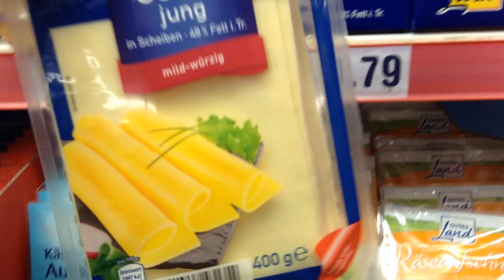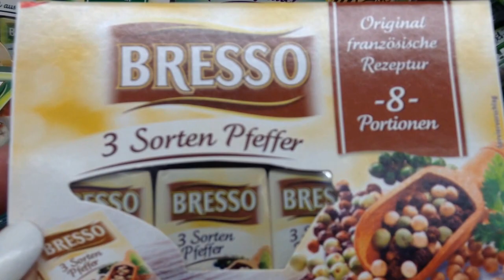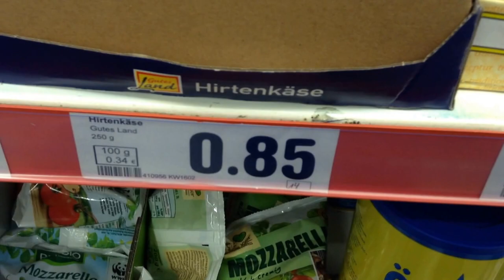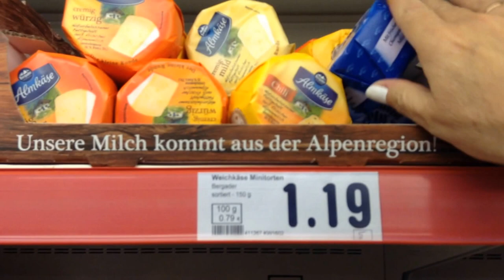Cuánto cuesta el queso en Alemania? UN REGALO!!!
La razón es que hay muchas vacas, fábricas enormes y hace que la competencia se haga cada día muy fuerte, son quesos de primerísima calidad, y son de las Vacas Holstein las que tienen la mejor leche